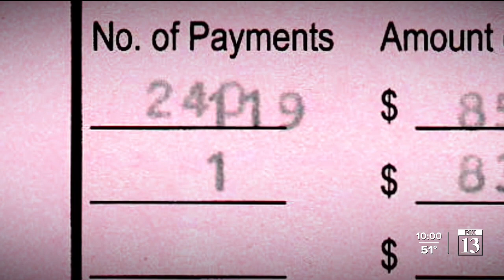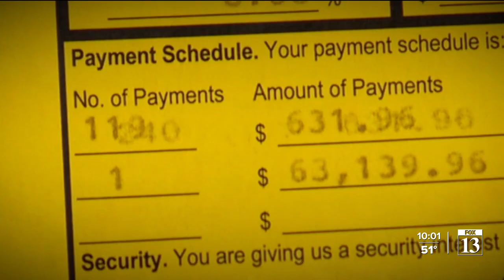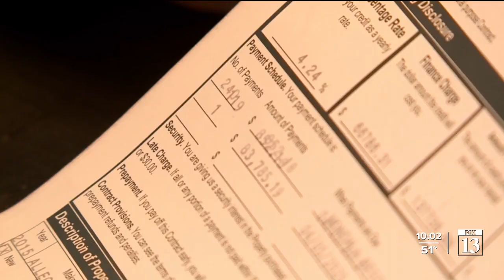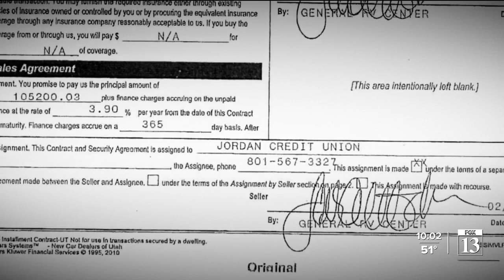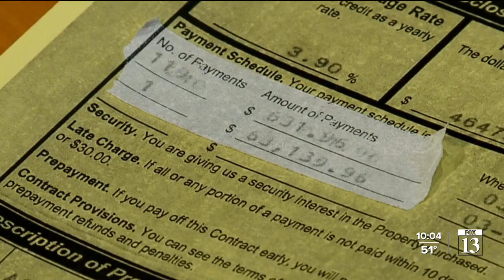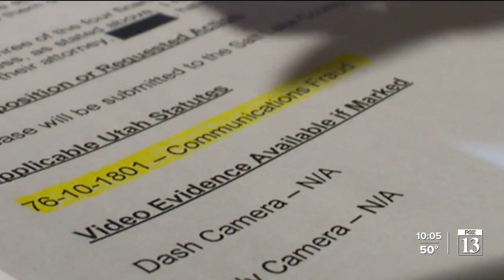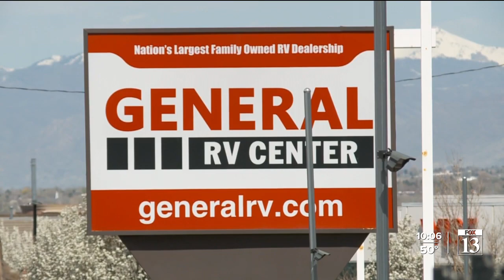FOX 13 Investigates: State believes General RV employees committed crimes that cannot be prosecuted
Investigators with the Utah State Tax Commission say they believe four General RV employees fraudulently manipulated dozens of customer contracts, but neither the company nor the employees are being charged with a crime.

The Motor Vehicle Enforcement Division (MVED) launched the fraud investigation after watching a series of reports by FOX 13, exposing discrepancies on years' worth of General RV paperwork.

It all started with Lisa Pueblo in Farmington, who found a “smudge” on her contract years after purchasing a motor home from General RV in 2015.